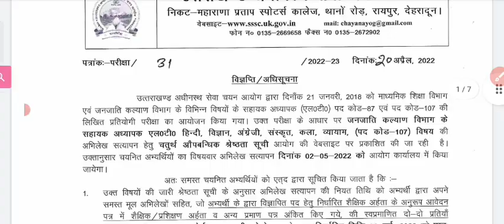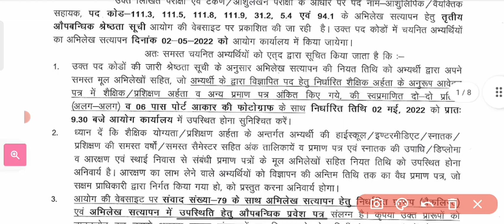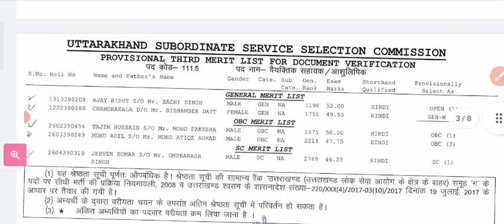UKSSSC Latest Notification 😍 || Wating List